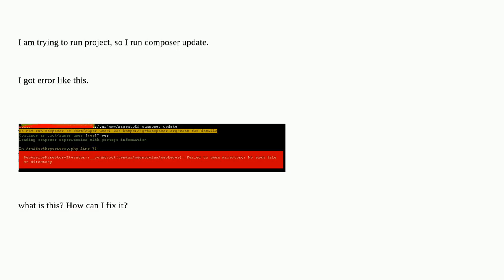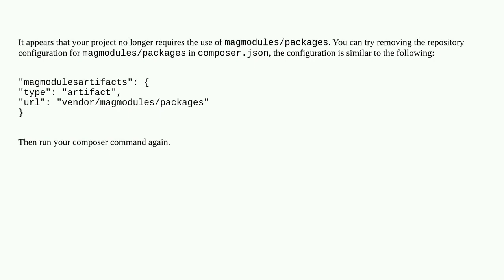Magento: RecursiveDirectoryIterator::__construct(vendor/magmodules/packages): Failed to open dire...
RecursiveDirectoryIterator::__construct(vendor/magmodules/packages): Failed to open directory

A special thanks goes out to the community

  magento2.4.5 error